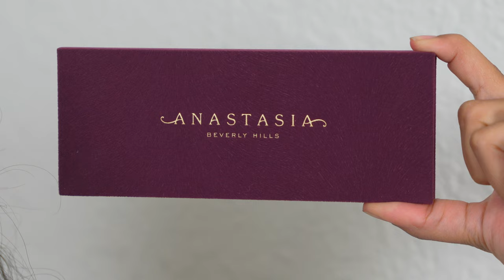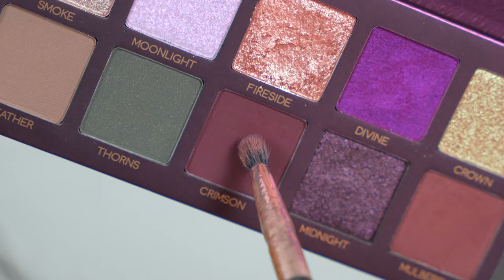Probando La Nueva Paleta FALL ROMANCE de ABH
Hola! Para el video de hoy solo les enseńo rapidito como se aplicar y difuminan las sombras de la nueva paleta FALL ROMANCE de Anastasia Beverly Hills.

Diganme en los comentarios si quieren otro tutorial de maquillaje sencillo con esta misma paleta :)

GRACIAS POR SU AMOR Y APOYO!! :)